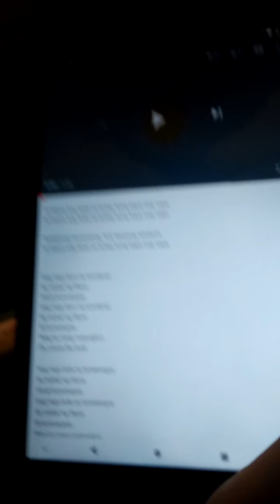Pagkagising sa umaga🙏/5years old Haitham